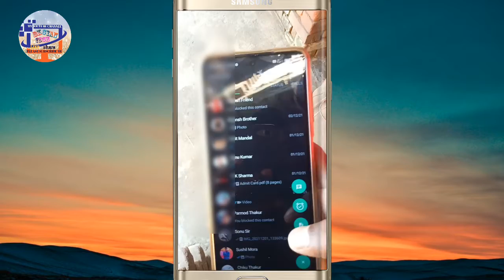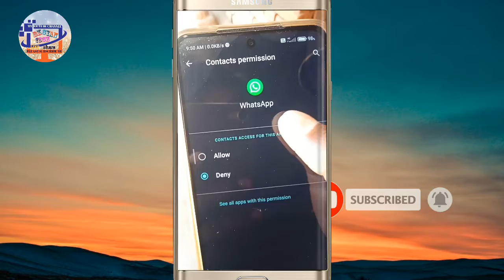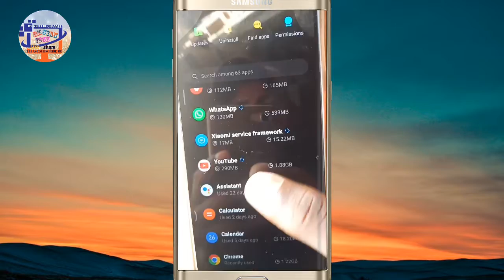whatsapp , Contact number not showing in whatsapp ,whatsapp new features 2022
2)} Facebook ka page id .